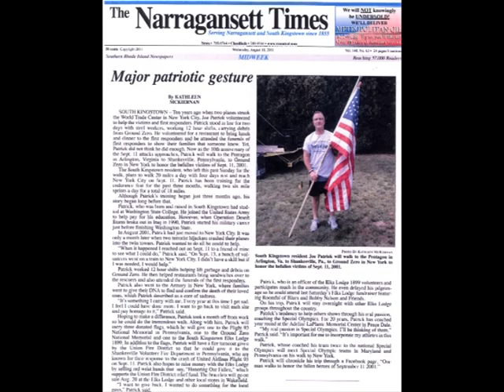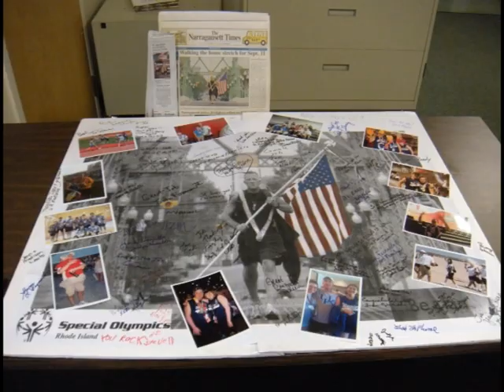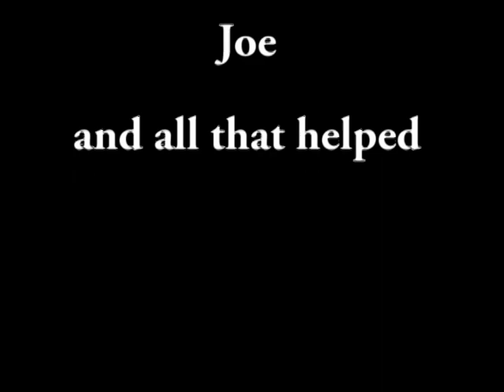South Kingstown ELKs Thanks "One Man's Walk"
South Kingstown ELKs Lodge And Rhode Island "Oath Keepers" Thanks Joe "Tiger" Patric for: One Man's Walk to Honor the Fallen Heroes of September 11, 2001